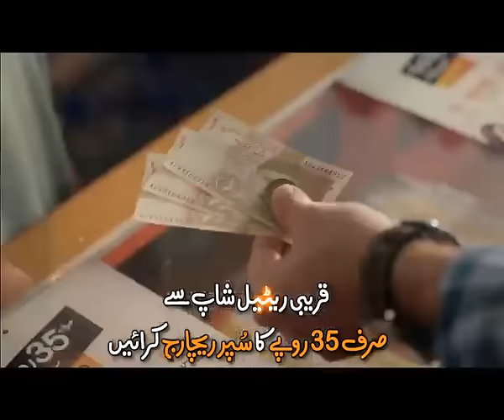Faisal Qureshi Murgi Kay Anday Facebook